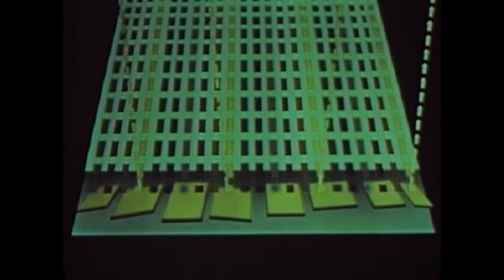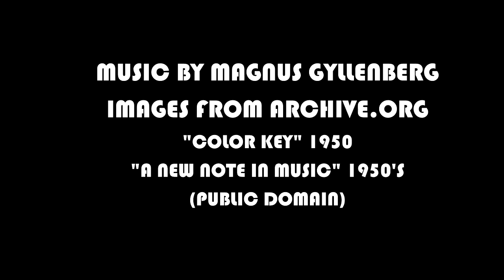Magnus Gyllenberg - Living in Color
RYMDS019

Color Key 1950
A New Note In Music 1950's
(Public Domain)